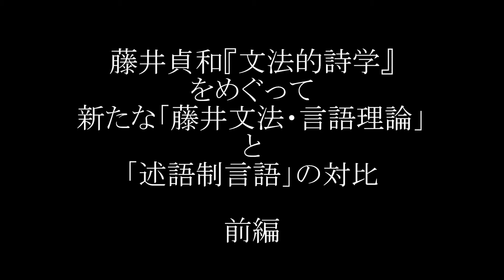藤井貞和・山本哲士 特別対談 （前編）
【山本哲士公式チャンネル】
藤井貞和『文法的詩学』をめぐって
新たな「藤井文法・言語理論」と「述語制言語」の対比